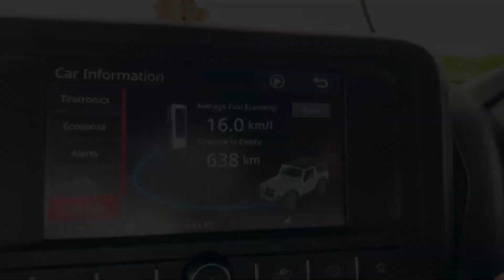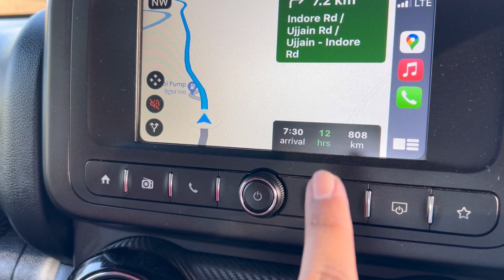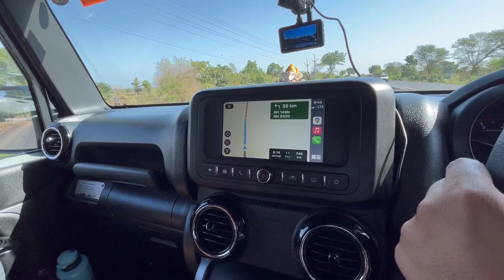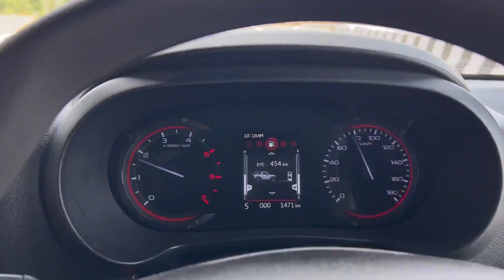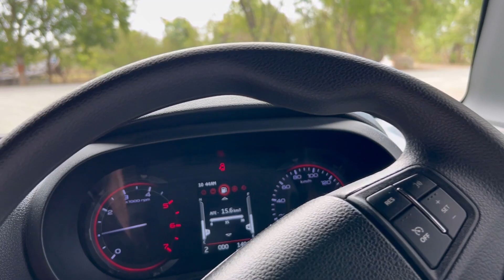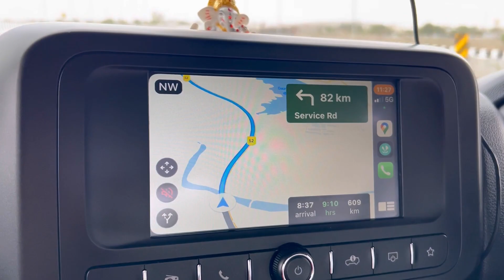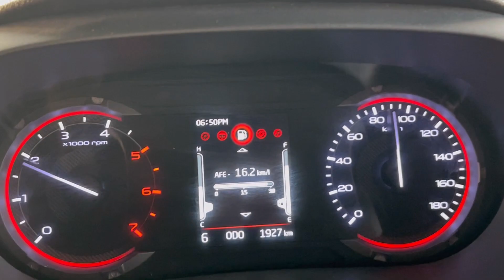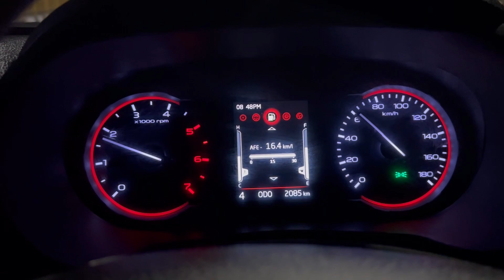Pune To Ladakh Road Trip | Day 2 Indore to Delhi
Start your journey early in the morning and hit the road towards Kota, a historic city located on the banks of the Chambal River. The drive will take you through the beautiful countryside of Madhya Pradesh and Rajasthan, with plenty of opportunities to stop and take in the scenery.

After lunch, hit the road towards Delhi, the capital city of India. The drive will take you through the beautiful countryside of Rajasthan and Haryana, with plenty of opportunities to stop and take in the scenery.

Once you reach Delhi, check into your hotel and take some time to rest and freshen up. In the afternoon, visit some of the famous landmarks of Delhi, such as the Red Fort, Qutub Minar, and India Gate.

In the evening, head to the local markets to shop for souvenirs and handicrafts. Delhi is known for its street food, so make sure to try some of the local delicacies, such as chaat, parathas, and kebabs.